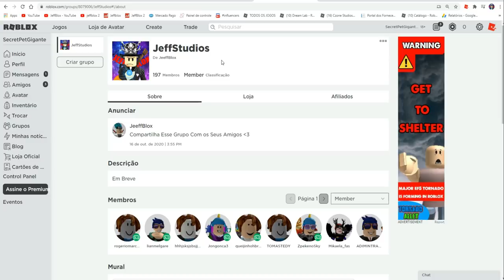VOU CRIAR UM JOGO NO ROBLOX + NOVO PET SECRETO GIGANTE DO RUSSOPLAYS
⭐Use o Meu Star Code: JeffBlox ⭐